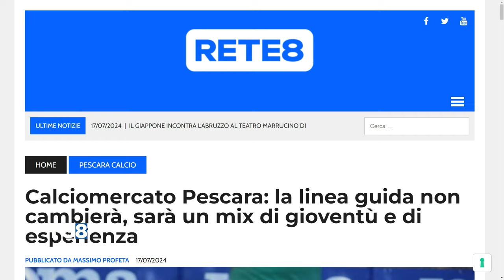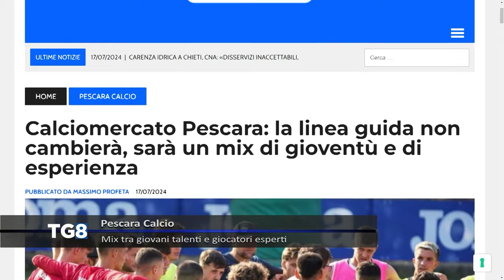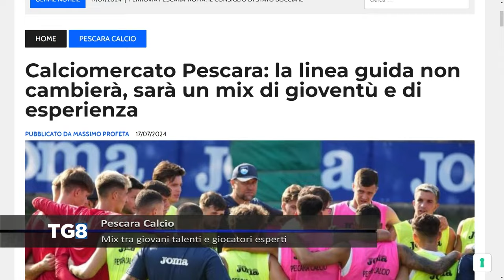Pescara Calcio - Mix tra giovani talenti e giocatori esperti